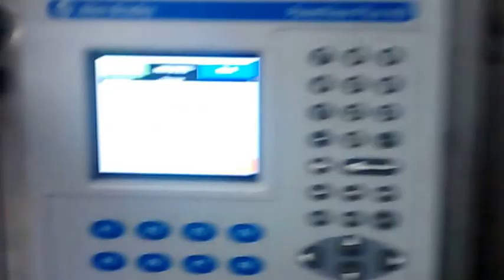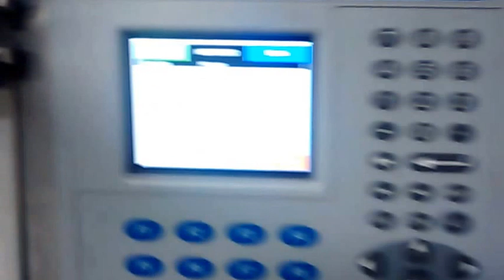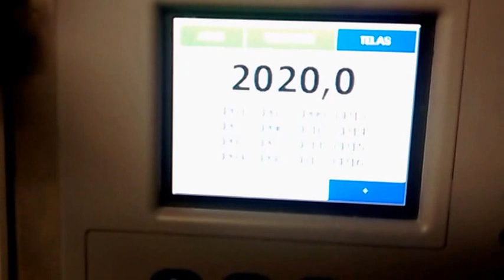MQpack - Balanças Dosadoras de Múltiplos Cabeçotes - Empacotando Pão de Queijo Automatico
Dosagem Balanças de Múltiplos Cabeçotes
• Garantia Extendida de 2 anos
Empacotamento

Packaging